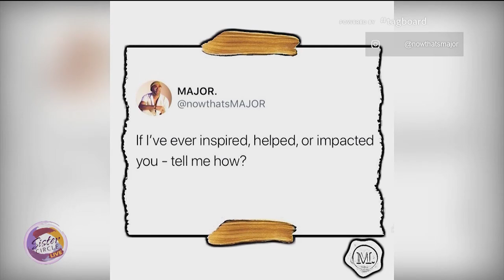Sister Circle | Major Talks Musical Journey + More | TVONE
Major is a Grammy-nominated crooner who blessed us with the timeless love ballad, "This Is Why I Love You."  he chatted about his new music, blossoming acting career and much more.